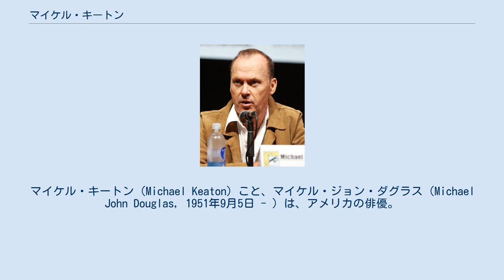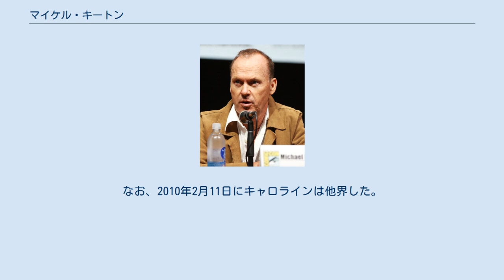マイケル・キートン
マイケル・キートン（Michael Keaton）こと、マイケル・ジョン・ダグラス（Michael John Douglas, 1951年9月5日 - ）は、アメリカの俳優。
 俳優として知られるキートンは、7人兄弟の末っ子としてペンシルベニア州コラオポリスに生まれた。
父親は測量技師だった。
スコットランドおよびアイルランド系で、敬虔なカトリックの家庭で育つ。
地元の高校を卒業後、ケント州立大学へ進学するが中退してピッツバーグへ移り住む。
 芸能界にはスタンダップ・コメディアンとして出発。
その頃、ピッツバーグの地元公共テレビ局においてカメラマンとしても働いていた。
その後、テレビ番組のプロダクション・アシスタントを経てロサンゼルスに渡り、全国放送のコメディ番組などに出演。
ジェームズ・ベルーシらとも共演して、徐々に知名度を上げていく。
以前は本名のマイケル・ダグラスで活動していたが、同名の俳優が既に加入していた映画俳優組合に加入するにあたって、芸名のマイケル・キートンで活動するようになった。
 1982年に駆け出しのロン・ハワードが監督した『ラブ IN ニューヨーク』で正式な映画デビュー。
後に出演したハワード監督の『ガン・ホー』では、日系企業の米国進出に翻弄されるアメリカ人ビジネスマンを演じており、日本人俳優の山村聡とも共演している。
同映画の冒頭では実際に東京ロケを敢行しており、キートンも秋葉原の電気街や地下鉄の構内、田舎の田んぼなどの撮影に参加している 後にティム・バートン監督の『ビートルジュース』に出演し、ハイテンションな霊界のバイオ・エクソシストである“ビートルジュース”を演じ、人気を得ると同時に映画俳優としても認知されるようになった。
さらにはバートン監督の『バットマン』では、ブルース・ウェイン役（初代）で演技派俳優として人気を不動のものにする。
以降、『バットマン リターンズ』でも引き続き担当していたが、ティム・バートンの監督降板と共にブルース・ウェイン役（二代目）をヴァル・キルマーに譲った。
『ビートルジュース』のイメージが強烈だった事から製作当初、キートンのブルース・ウェイン役にスタジオの重役やバットマンファンは異議を唱えたが、作品が公開されてからはそういった非難も落ち着き、好意的に受け入れられた経緯がある。
 シリーズものへの出演はよほど内容がよく出来ていない限り断っているようで、イギリスの映画雑誌のインタビューでは、ヒット作に必ず続編を提案するハリウッドのシステムに疑問を呈したこともある。
 声優としても活躍しており、宮崎駿のアニメーション映画『紅の豚』の英語版では主人公ポルコ・ロッソの声優にも抜擢され、ピクサー製作の『トイ・ストーリー3』では、バービー人形のボーイフレンドであるケン役を担当した。
 また製作や監督業にも進出しており2009年には『クリミナル・サイト/ 運命の暗殺者』の監督・主演も務めた。
 2014年、アレハンドロ・ゴンザレス・イニャリトゥ監督作品『バードマン あるいは（無知がもたらす予期せぬ奇跡）』に主演し、ゴールデングローブ賞 主演男優賞 (ミュージカル・コメディ部門)など数々の映画賞を受賞し、アカデミー主演男優賞にもノミネートされた。
 1982年に女優だったキャロライン・マクウィリアムスと結婚して1983年には一人息子のショーン・マックスウェルも生まれた。
だが1990年に離婚。
1989年から1995年までは同じく女優のコートニー・コックスと付き合っていた。
なお、2010年2月11日にキャロラインは他界した。